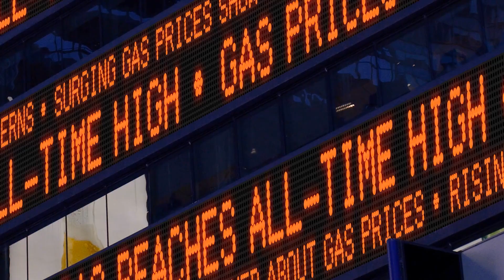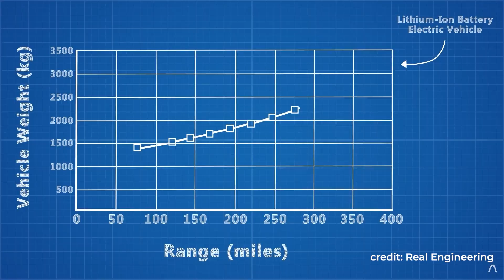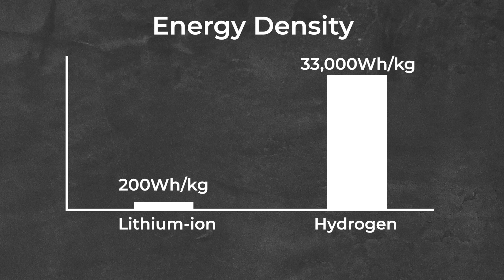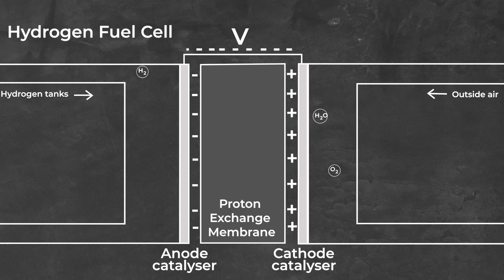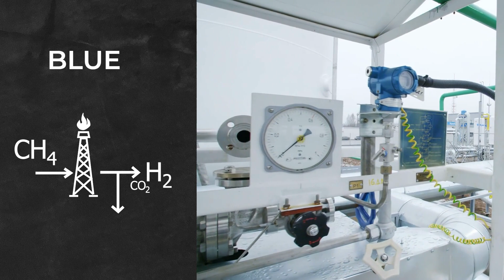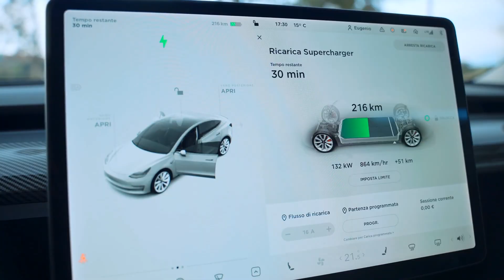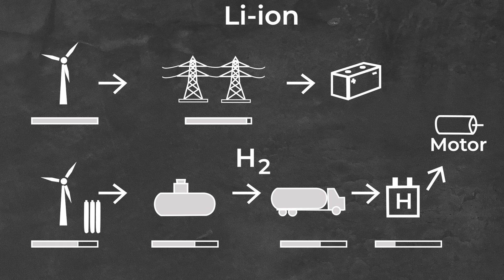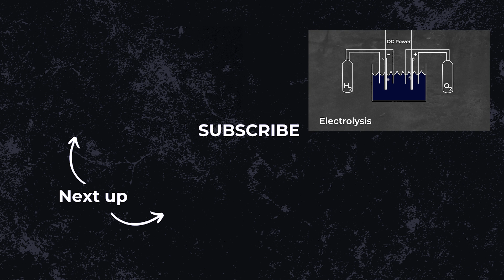UK Launches First Hydrogen Electric Truck | Tevva Explained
UK based startup Tevva on Thursday launched a hydrogen-electric heavy goods vehicle. Refilling the hydrogen tanks will take 10 minutes and open up electrification to heavy vehicles. But is it hype or are we looking at the future of transportation?

0:00 Introduction
1:39 What is the Tevva hydrogen truck?
2:39 The Problem with Battery Electric Vehicles
2:53 Why Hydrogen is better than Lithium Ion
3:22 Refuelling times for Hydrogen vs Lithium Ion
3:54 How Do Hydrogen Fuel Cells Work?
4:50 Why Isn't Everyone Using Hydrogen?
5:06 The Different Colors of Hydrogen
5:14 What is Green Hydrogen?
5:53 What is Blue Hydrogen?
6:30 What is Grey Hydrogen?
7:06 The Cost of Transporting Hydrogen
8:06 Is Hydrogen a good investment?
9:56 Conclusion

100% free forever and good for the environment.

The scientific breakthroughs we are making today will shape tomorrow's world, but so many discoveries never make it beyond the academic journal.
Scientists and researchers play an essential role in leading discoveries out of the lab, but we are rarely taught how to actually do this.   I want to see more scientists seize their innovation capability for good, become leaders in their field, and drive forward world-changing technologies to solve global problems.

Are you interested in investing in science startups or interested in raising investment to launch your own science start up?

"How to Turn Your Scientific Discovery Into a Business"